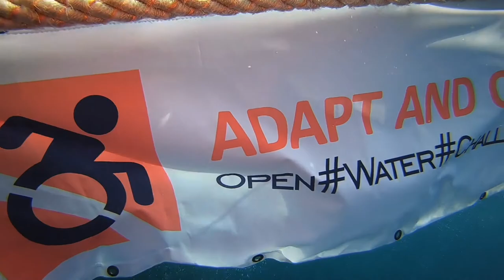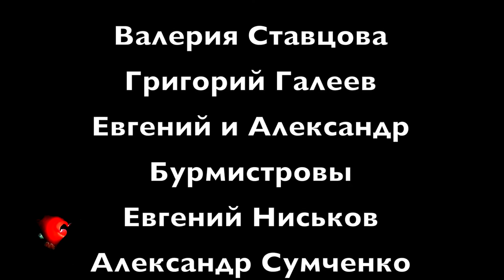Проект "Ковчег". Трейлер/The Ark. Trailer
Это было удивительное, уникальное и вдохновляющее сафари.
Как с помощью дайвинга и дайвинг-путешествий расширить границы возможного? Десять дайверов с инвалидностью и волонтеры-инструкторы отправились в путешествие по Красному морю.
It was an amazing, unique and inspiring safari.
How to expand the boundaries of the possible with the help of diving and diving trips? Ten divers with disabilities and volunteers-instructors set off on a trip to the Red Sea.